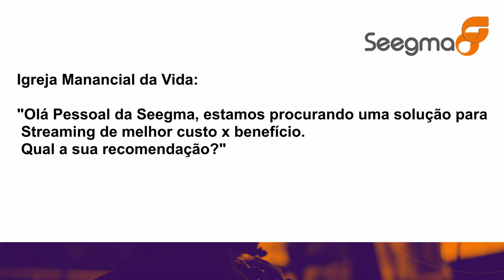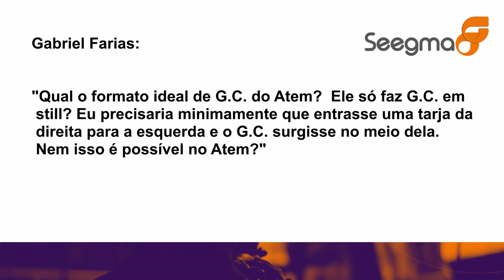#4 Temporada do Streaming - Seegma Pro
Neste mês de maio, finalizamos a  "Temporada de Streaming no Youtube" e quem escolheu o tema foi você!
Deseja saber mais sobre Streaming e Transmissão Ao Vivo? 🤔
Deixe sua sugestão nos comentários e fique ligado nos nossos conteúdos, pois continuaremos produzindo conteúdos para você!